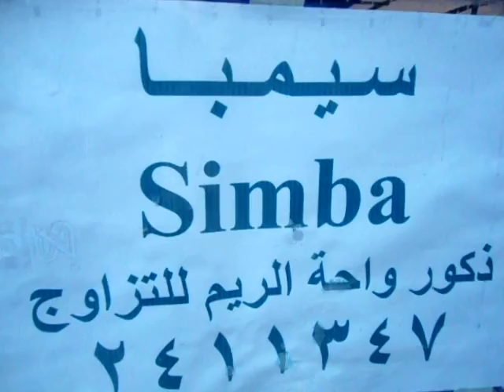يتوفر لدينا فحص وترويش القطط